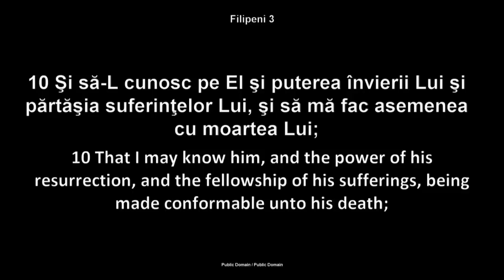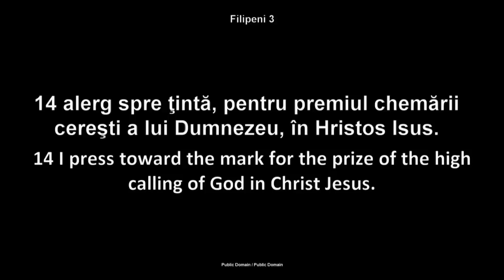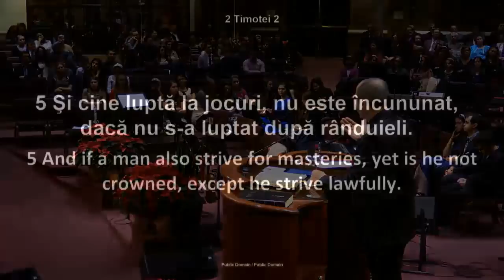Luigi Mitoi - O noua alergare (1 Ianuarie, 2015)